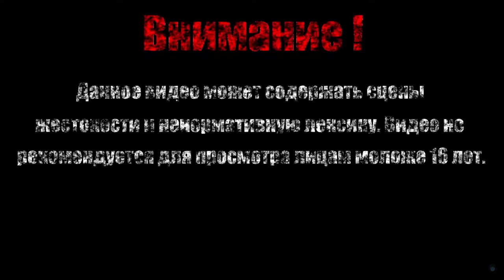ПРОФЕССОР【SteamWorld Dig 2】#3